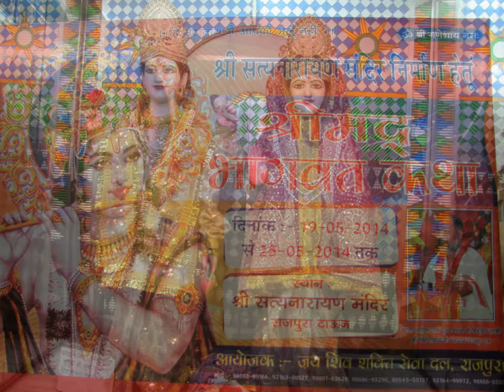PHOTOS Shree Madbhagwat Katha Saptah held at Shri Satnarain Mandir Rajpura Town 4 to 11 May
PHOTOS CLICK AND SAVE BY DHARAMVIR NAGPAL CHIEF EIDTOR DVNEWSPUNJAB ON THE EVE OF SOBHA YATRA BY ISTRI  SABHA SHRI SATNARAIN MANDIR RAJPURA TOWN PUNJAB INDIA DATED ON 4TO 11 MAY 2014 .